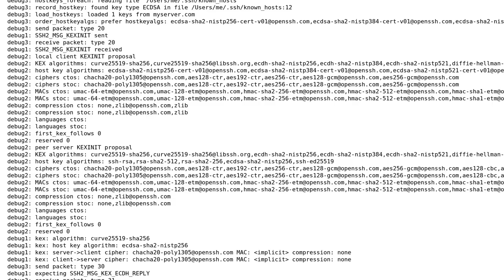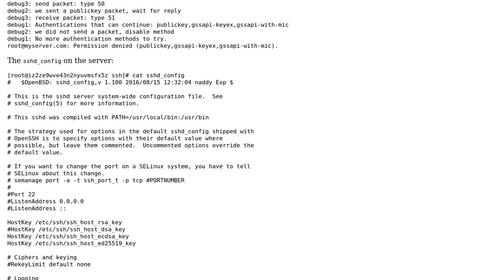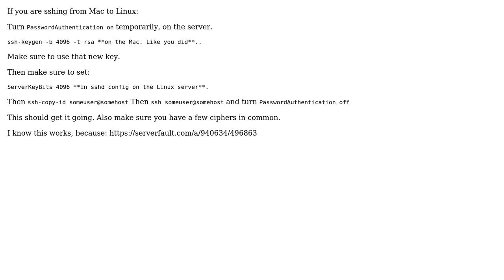Unix & Linux: Login remote webserver without ssh password (3 Solutions!!)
Unix & Linux: Login remote webserver without ssh password

With thanks & praise to God, and with thanks to the many people who have made this project possible! | Content (except music & images) licensed under CC BY-SA | Music | Images & others | With thanks to user user10726006 user ryekayo user Michael Prokopec user fra-san user BowlOfRed and the Stack Exchange Network Trademarks are property of their respective owners. You are responsible for your own actions.